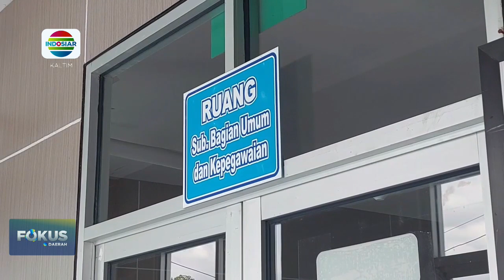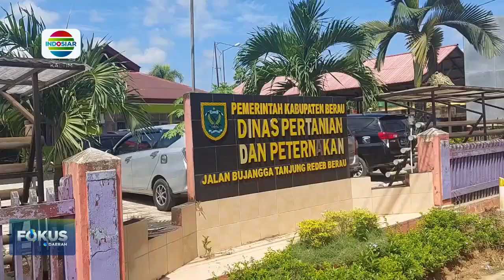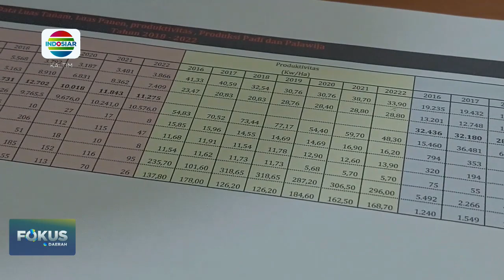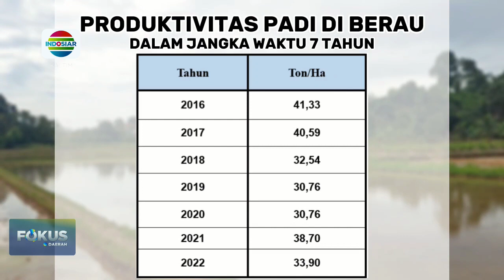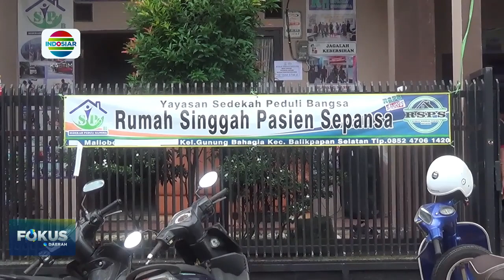RSUD ABDUL RIVAI TERIMA PEGAWAI BARU